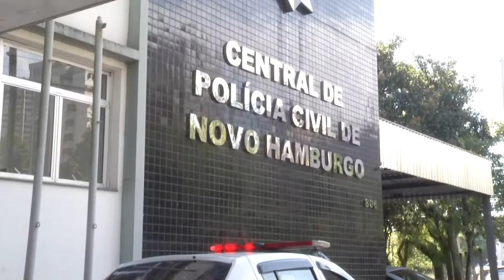Panorama |TVE - Boletim - Contêineres são adaptados para serem celas em Novo Hamburgo - 03/05/19